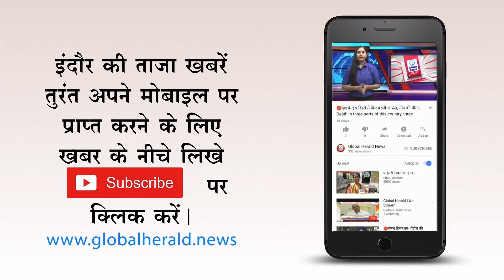🔴 इंदौर - क्लॉथ मार्केट चुनाव का मतदान शुरू